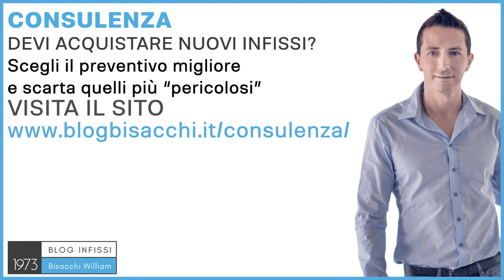Vetrate scorrevoli quanto costano ?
capitoli del video:
0:00 gli scorrevoli costano più dei battenti
0:48 quando lo scorrevole conviene
1:33 costo al metro quadrato

Ciao sono William Bisacchi di Infissi Bisacchi dal 1973, ci occupiamo di infissi per abitazioni private con il sistema Bisacchi. Quanto costano le vetrate scorrevoli? Prima di tutto bisognerebbe dire quanto costano rispetto a cosa, rispetto al materiale, o rispetto ad altri tipi di apertura, però vi posso dire questo, cioè quando una finestra, un'apertura scorrevole di dimensioni entry level, perché diciamo che lo scorrevole vale la pena farlo a partire da 2 metri, che sono 2 metri per 2 metri e 40 di classico scorrevole, rispetto a un battente costa abbastanza di più, c'è abbastanza differenza già di partenza, già uno scorrere normale a prescindere dal tipo di materiale che voglio utilizzare; quando invece inizia su una vetrata di dimensioni molto più grandi, magari un 4 metri, queste differenze si assottigliano, perché pensiamo una vetrata di 4 metri se la faccia a battente quante aperture devo mettere, al di là della bruttezza, che anche se non si potrebbe dire ma rende l'idea, la bruttezza di una vetrata con tutte le finestre apribili, magari un'apribile, una fissa, un'apribile, una fissa, e desse uno scorrevole con due grandi vetri, con solamente un montante magari minimale, sottile, in quel caso la differenza potrebbe essere anche lieve, e potrebbe essere anche in alcuni casi che conviene lo scorrevole rispetto ad un'apertura a battente. Poi cosa succede, per darti un parametro, uno scorrevole, fatto un po' come si deve, magari in alluminio a taglio termico con delle prestazioni degne degli anni 2021, quindi quando ora esistono già dei limiti abbastanza restrittivi e abbastanza direi corretti, potrebbe partire nell'ordine dei 600 euro al metro quadrato uno scorrevole di questo tipo; poi se invece parliamo di uno scorrevole magari panoramico, quindi quegli scorrevoli dove non vedo profilo attorno, quindi completamente vetrato, cioè l'Hermes degli scorrevoli a livello di estetica e di prestigio, questo tipo di scorrevole potrebbe raddoppiare come costo, quindi potrebbe essere uno scorrevole attorno ai 1.200 euro a metro quadrato, costi che ti dico sono relativi, perché dipende poi dalla tipologia di apertura, dalle dimensioni, però per darti un ordine di grandezza, per farti due conti in tasca velocissimi, puoi capire se parli magari di un infisso da 2000, o da 20mila euro con questi parametri che ti ho dato. Per consigliare qual è il tipo di scorrevole giusto, e quando conviene, quando non conviene, ho ideato un servizio di consulenza personalizzata, lo faccio solo per quei clienti che non posso servire direttamente con la mia azienda perché non mi piace avere conflitto di interessi, e questo succede quando tu vai a farti fare i preventivi da 2-3 rivenditori o produttori, ognuno ti dice la sua, ti dice quale è migliore perché magari ha degli interessi a dirti una cosa piuttosto che un'altra; ecco, se accedi alla consulenza con Sistema Bisacchi non avrai più questo dubbio, perché ti consegnerò la soluzione migliore nel tuo caso specifico. Se vuoi saperne di più vai su e affrettati, perché durante la settimana, e anche sabato mattina, lavoro per la Bisacchi, e solo sabato pomeriggio per quattro ore alla settimana ho deciso di aiutare chi come te ha bisogno di un consiglio, ciao e al prossimo video.